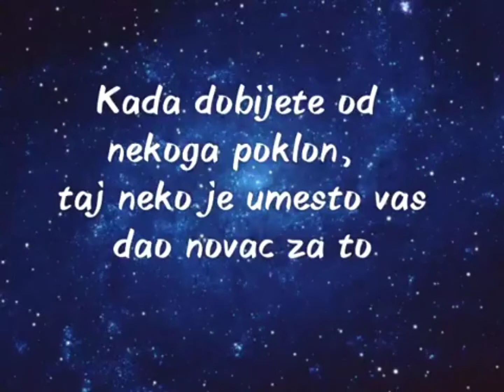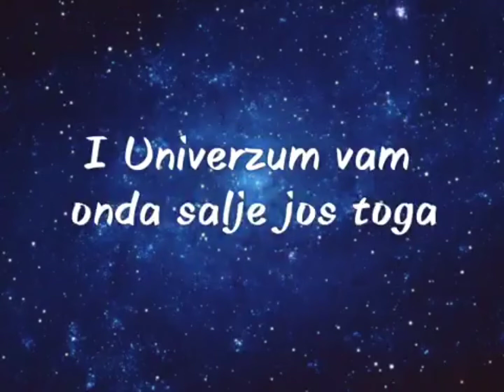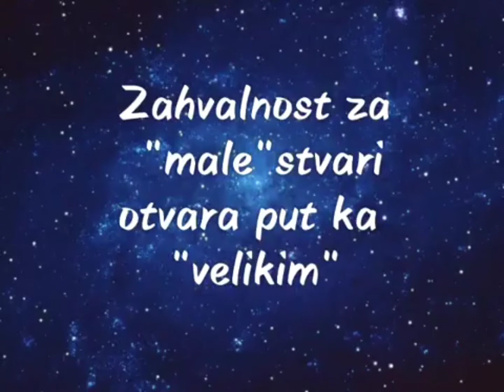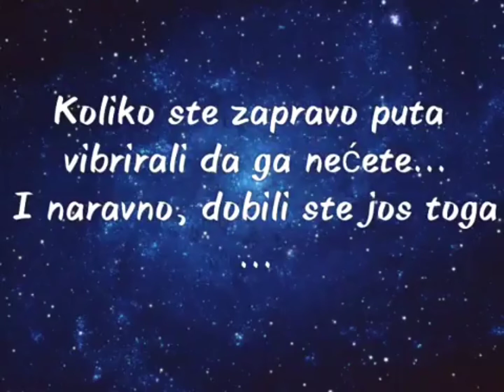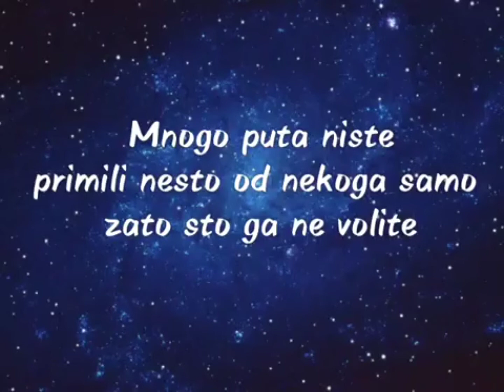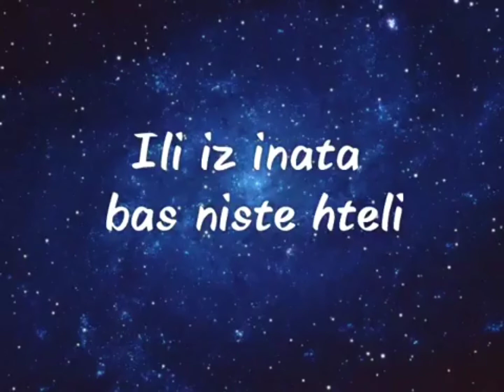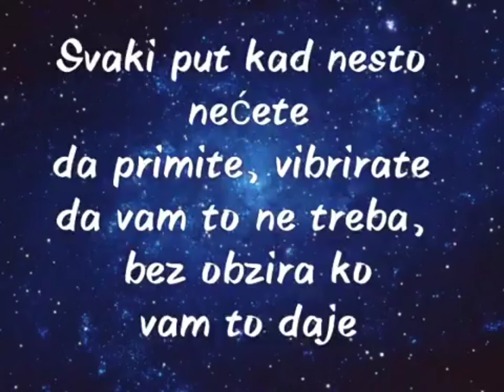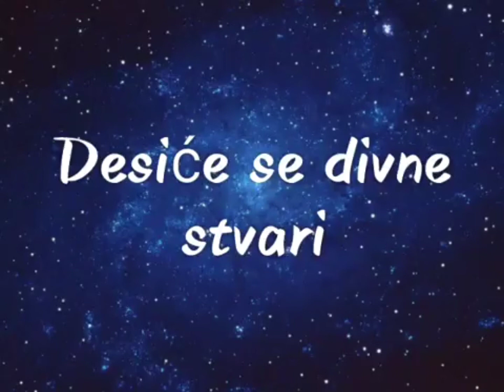Super brzo privlačenje energije novca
Privucite novac lako, promenom pogleda na pojedine stvari u vašem životu. Uživajte, igrajte se i očekujte lepe stvari!💗

💫Hvala vam što pratite moj kanal

Ukoliko ste zainteresovani za individualni rad na emocijama, traumama, prevazivaženje nekih neprijatnih stanja, promeni uverenja i radu sa ciljevima, zakažite svoju online seansu na